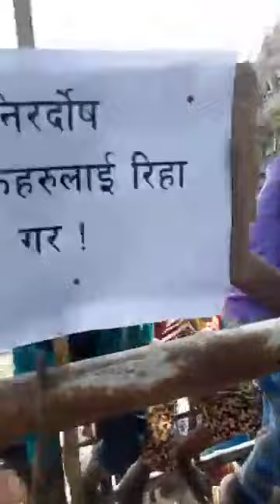Murder protest in nepal ! Protest against police